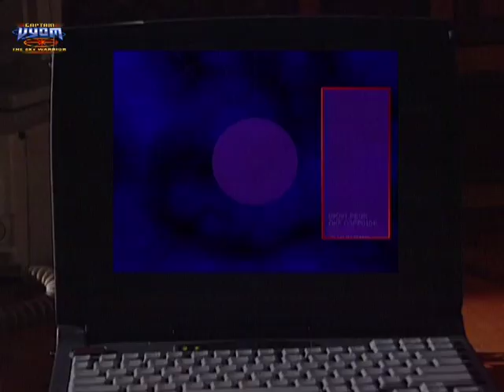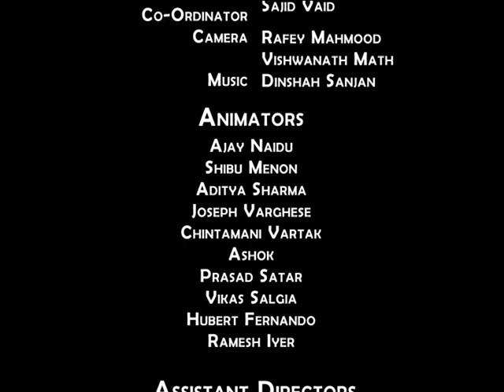Captain Vyom - Episode 35- India's First Superhero Web Series Ft. Milind Soman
Who is Captain Vyom's mother? Miss Naina or someone else? Watch episodes 35 now!

ID:captain01vyom

ID: captainvyom01